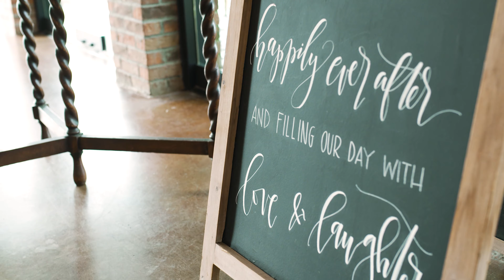Stephanie & Brent- Intro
Stephanie and Brent were married September 12, 2020. Song is "A Thousand Years" by Christina Perri and is not owned or created by LemonDrop Productions.